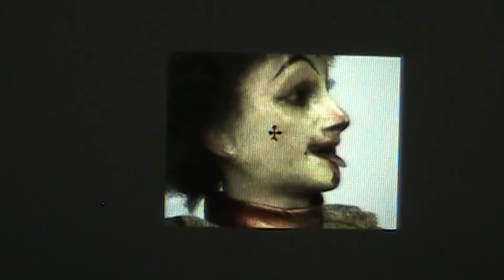A Hip-Hop Halloween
00:00 Baby Keem - Orange Pumpkin
02:49 Lil Tecca - Ransom remix
05:04 Gunna - Space Cadet
07:45 Bell Biv DeVoe - Posion
10:26 Halloween Interlude
11:27 Cyclopse Song
13:46 Danny Brown - Grown Up
15:29 Spooky outro

links to the instrumentals below